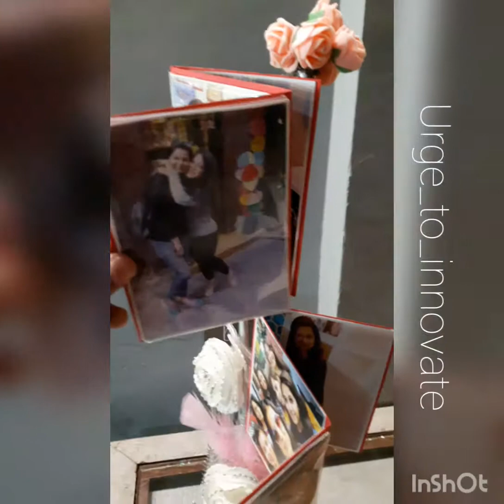Vine Bottle vase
Best use of waste bottles